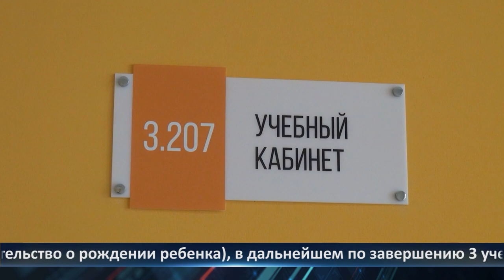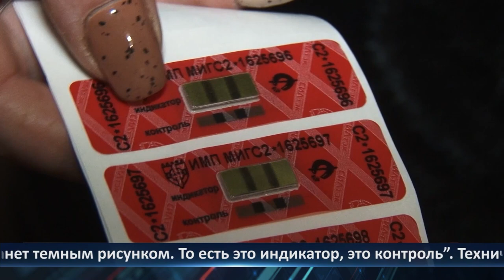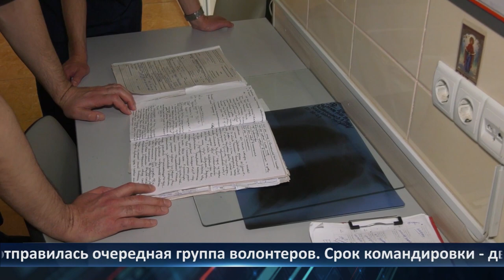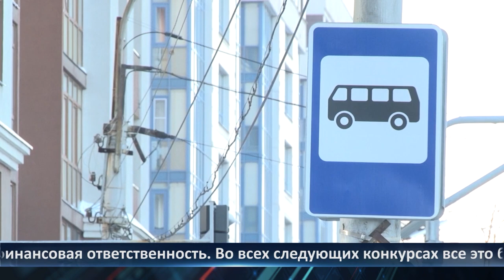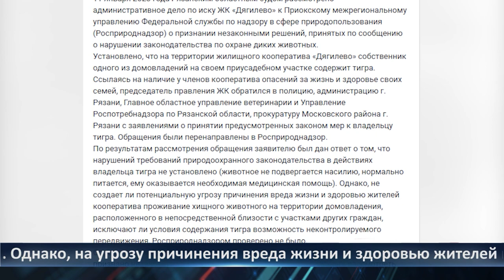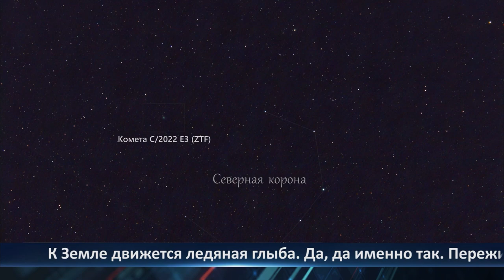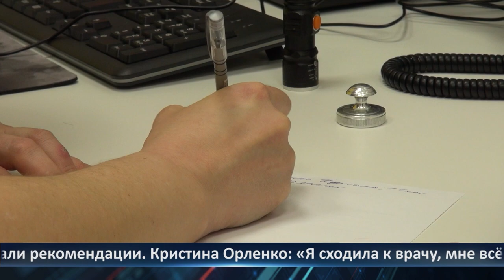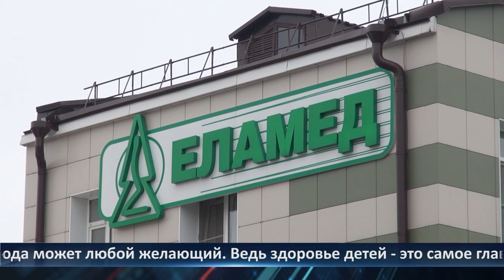Неделя Города - новости Рязани 27.01.2023